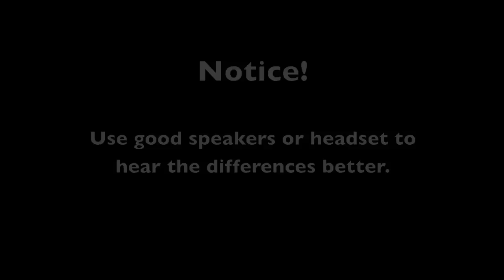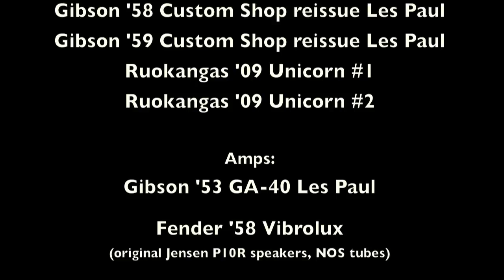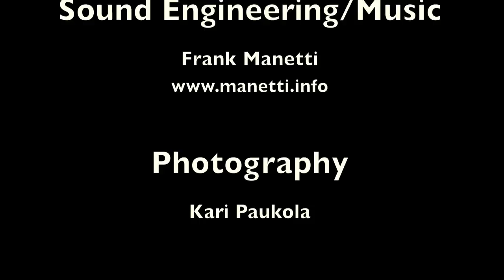Ruokangas Guitars Video Diary Episode 16 - The ToneFest!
This ToneFest video is the culmination of the documentary project started more than a year ago by Juha and Emma of Ruokangas Guitars, following the design process of a new guitar model named Unicorn. In this episode you'll hear and see tone comparison between the Unicorn and a number of other guitars. Watch in HD!